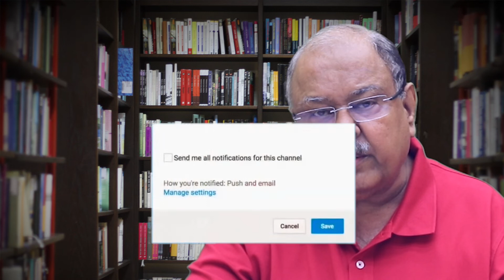आर्थिक मंदी के इस दौर में भारत कैसे निकल सकेगा? ग्राम्य अर्थ व्यवस्थाको मजबूत करना पड़ेगा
जय नारायण व्यास